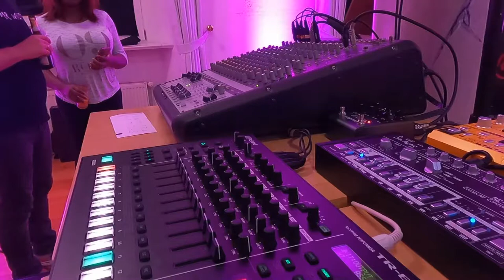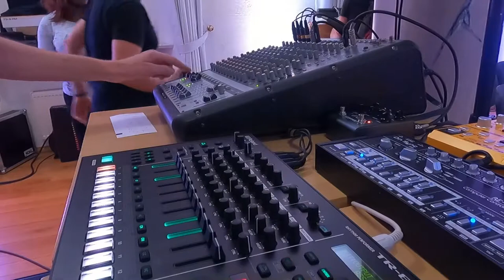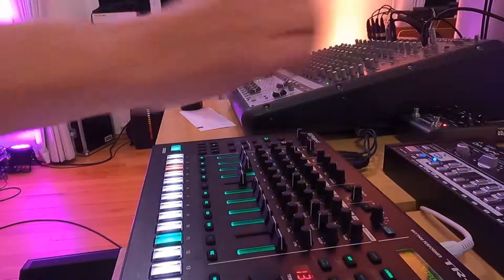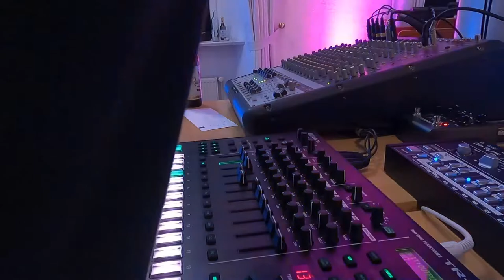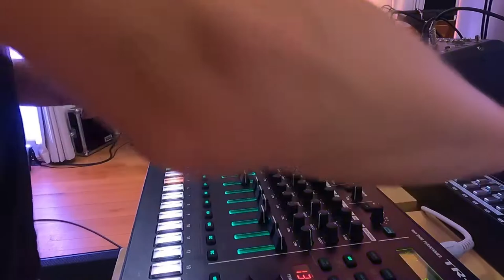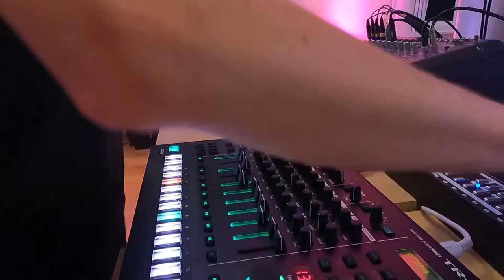David Hausdorf - Acid EP - Live Performance (plus Bonus Track)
First time performing my upcoming Acid EP live, not everything worked out perfectly but I love the basic structure of the set. I hope you enjoy this, cheers!
Recorded at Feierabendkonzert launched by the Staatstheater Cottbus
Mastered by Jan Gabler